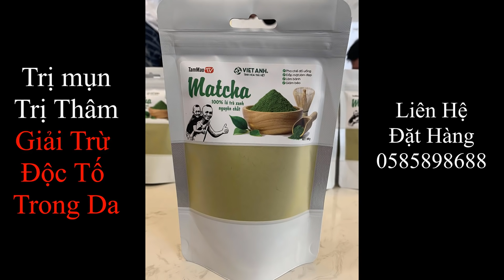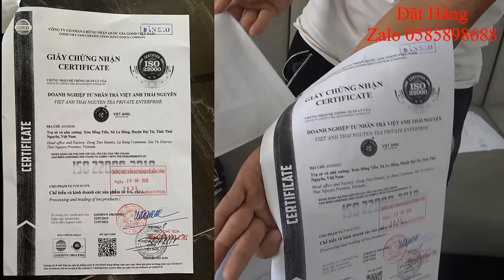Gà Chọi Mao Đệ Đệ Nướng Siêu Cay Và Cái Kết Thật Đáng Thương